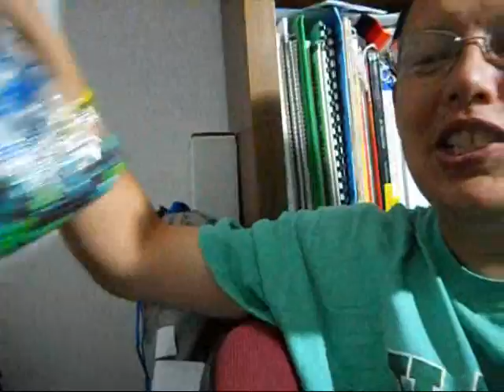VAS#65- LAS CRUCES VLOG OF PROMOTING